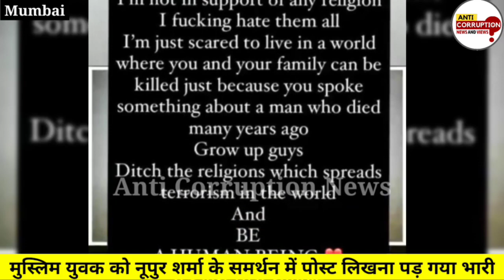Nupur Sharma Controversy | Owaisi Demands Arrest Of Nupur Sharma Over Remarks Against Prophet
Nupur Sharma Controversy | AIMIM Chief Asduddin Owaisi Demands Arrest Of Nupur Sharma Over Remarks Against Prophet